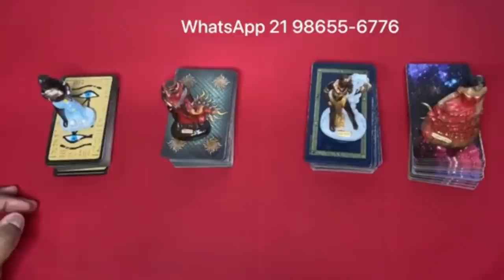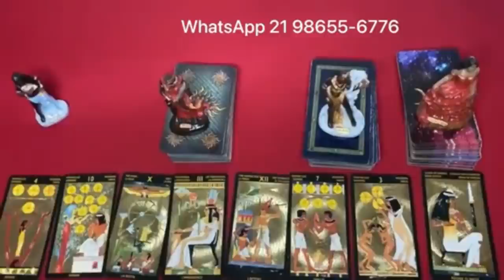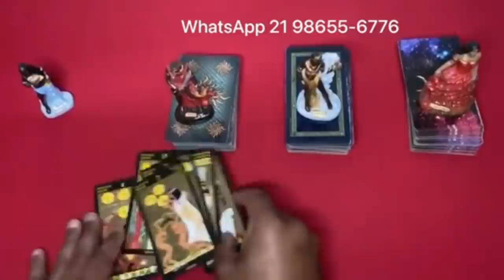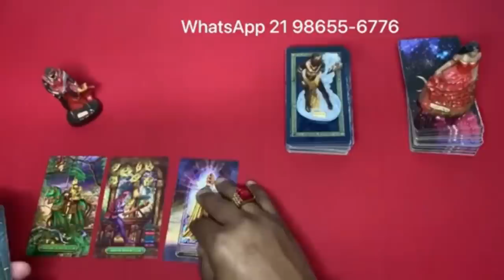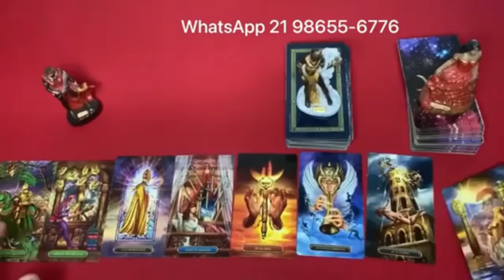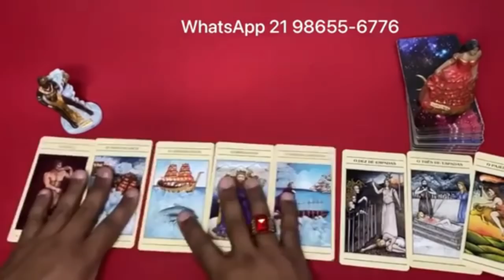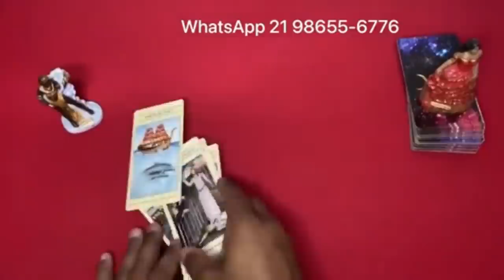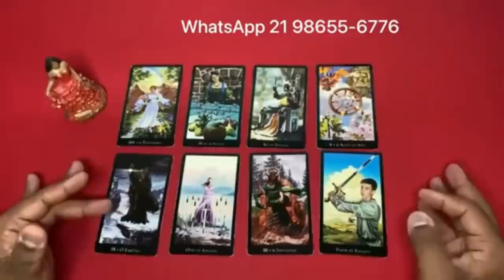Descubra Agora Suas Respostas Com o Tarot Responde 🔮 | Leitura de tarot Diárias e Interativa